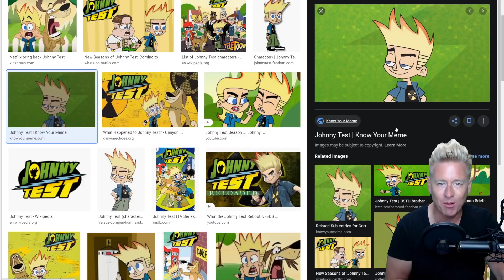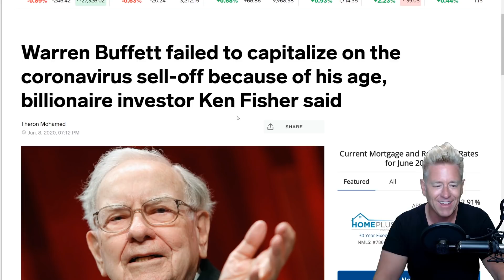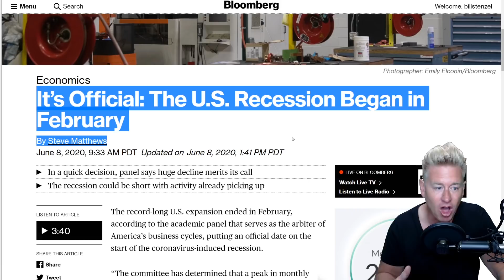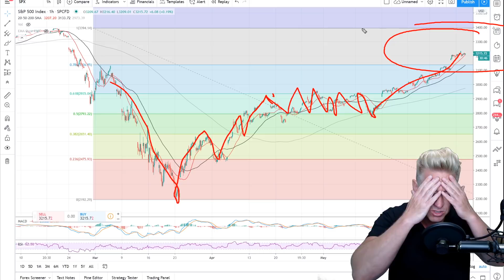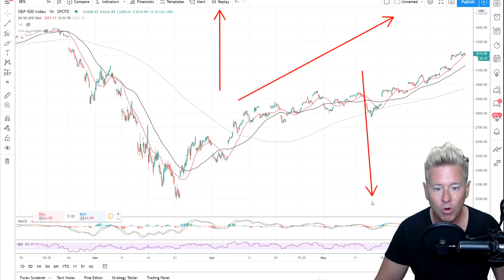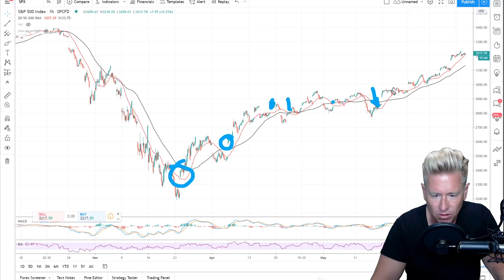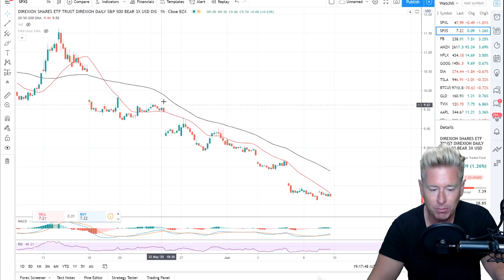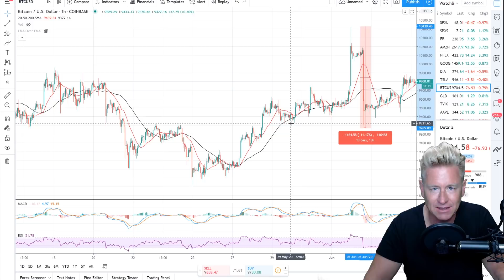Stock Market Gurus Stanley Druckenmiller and Warren Buffett Missed Out on Over 40%! [Solution]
Biggest Stock Market 50 Day Bull Run In The History Of Mankind and These Two Are Screwing Around Playing Beer Pong (Filled With Coke) That’s All Warren Drinks